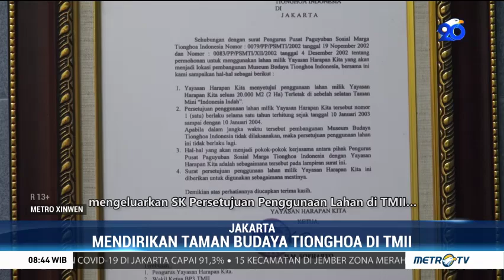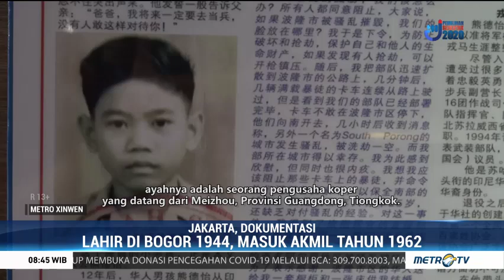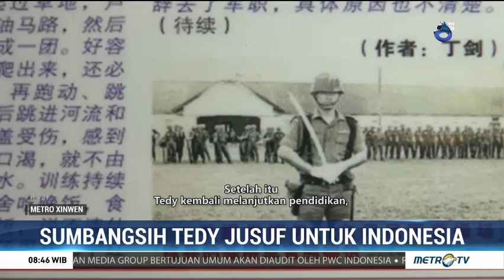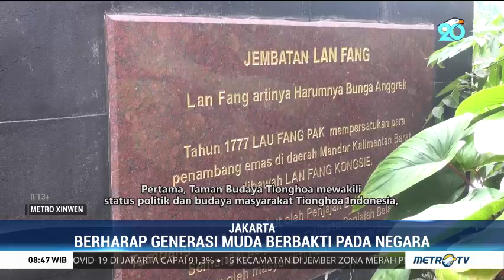Sumbangsih Tedy Jusuf Bagi Indonesia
印尼华裔在为国家的建设中，或多或少的发挥了重要的作用。国军退役准将、现任印尼缩影公园“印尼华人文化公园”董事“熊德怡”，就是其中一位，一起来听听他的故事。
Tedy Jusuf merupakan seorang purnawirawan Brigjen TNI-AD keturunan Tionghoa, yang kini juga menjabat sebagai Direktur Taman Budaya Tionghoa TMII. Berikut kisah selengkapnya.